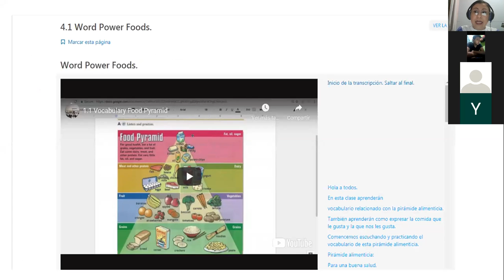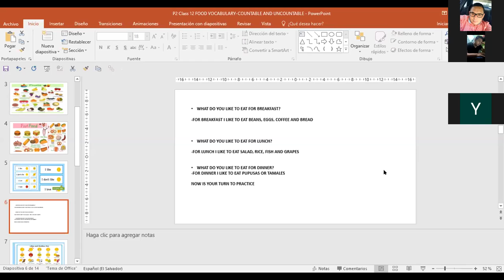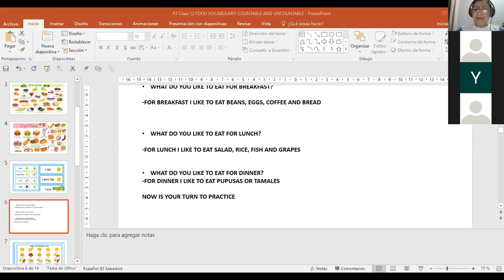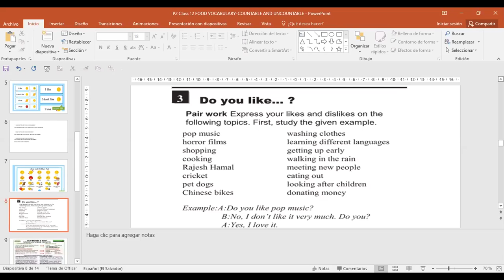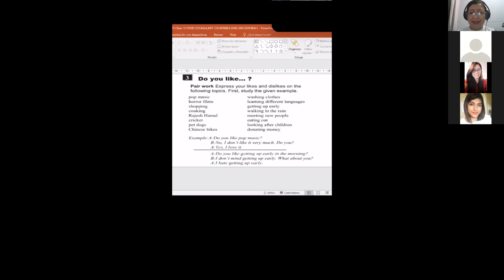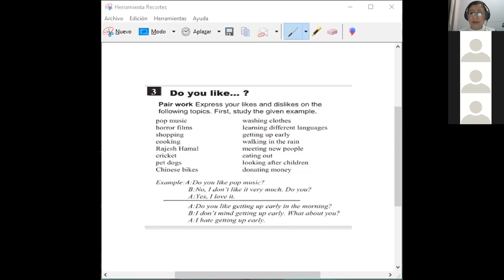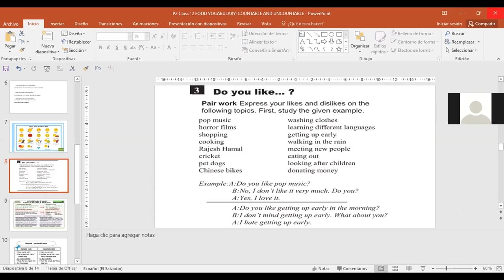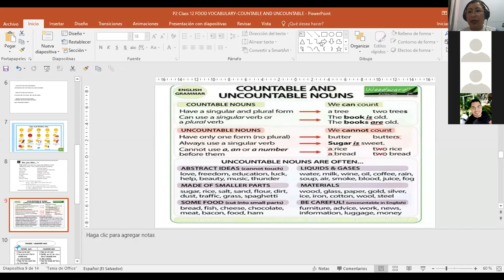Ingles Corporativo-P2-01-8-9PM-07-20 FOOD VOCABULARY LIKES AND DISLIKES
Participants learn food vocabulary and use it to express likes and dislikes in real life conversations.